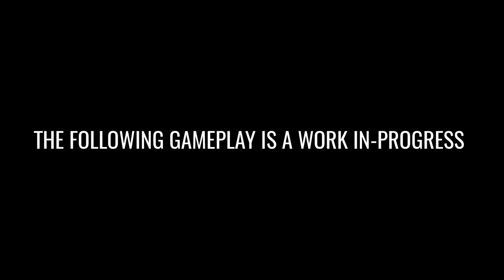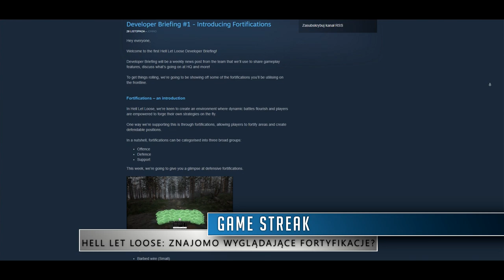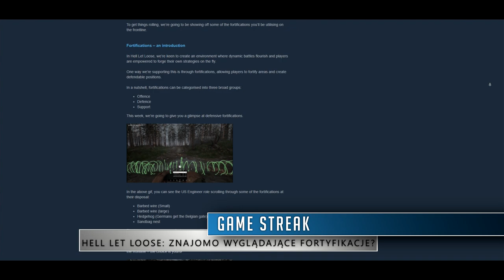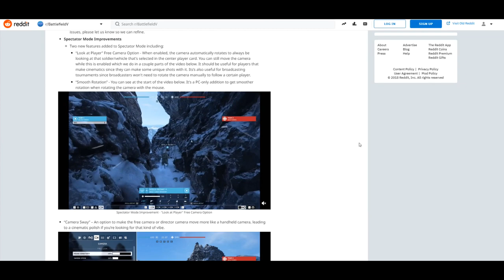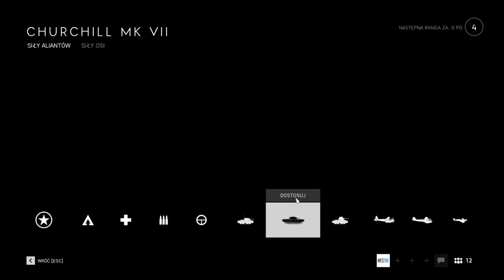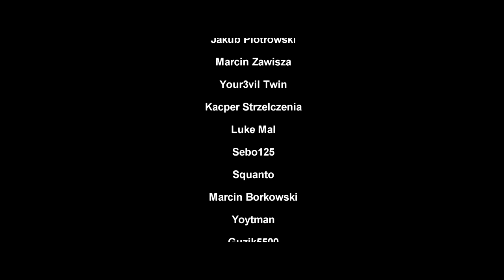Premiera Just Cause 4 | Fortyfikacje w Hell Let Loose | Battlefield V i balans broni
W dzisiejszym odcinku Game Streak: Już wkrótce premiera gry Just Cause 4, Battlefield V otrzyma aktualizację balansującą rozgrywkę, natomiast twórcy gry Hell Let Loose na wzór Battlefield V wprowadzają system fortyfikacji. Zapraszam :)